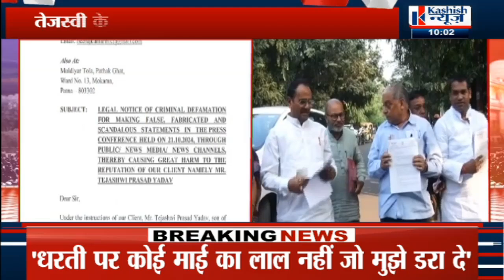Tejashwi Yadav बनाम JDU MLC की लड़ाई पर देखिये Latest Updates..